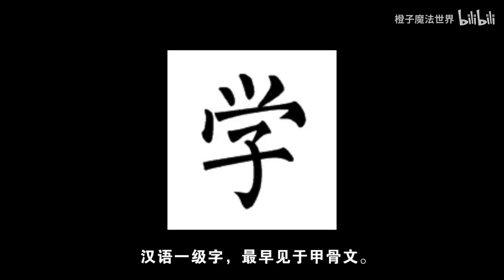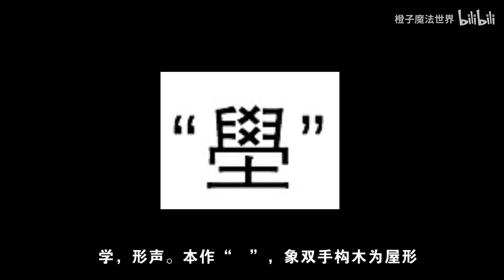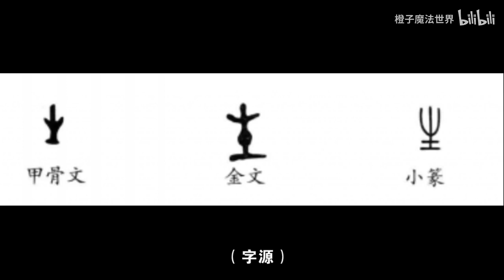Mandarin | Is there any difference between 如何区别 [学习] [学校] [学生] in Chinese ?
Chinese character 学习、学校、学生 with very similar appearance and pronunciation.
Where is this difference comes from? How to remember them?